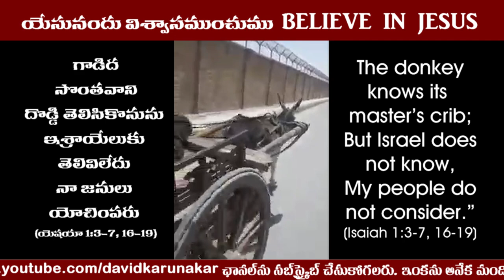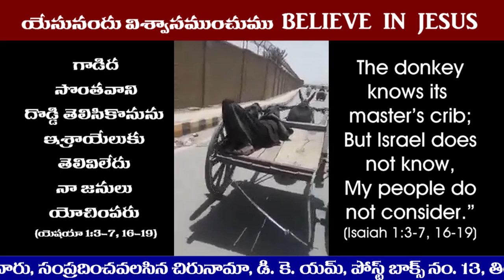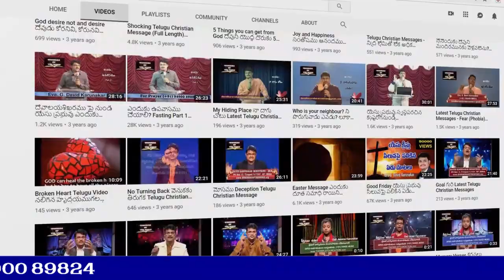Video నిద్రపోతున్న తన యజమానుని ఈ గాడిద ఎంత చక్కగా తీసికొనిపోతుందో చూడండి Donkey & it's Master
యెషయా 1:3 ఎద్దు తన కామందు నెరుగును గాడిద సొంతవాని దొడ్డి తెలిసికొనును ఇశ్రాయేలుకు తెలివిలేదు నాజనులు యోచింపరు
యెషయా 1:4 పాపిష్ఠి జనమా, దోషభరితమైన ప్రజలారా, దుష్టసంతానమా, చెరుపుచేయు పిల్లలారా, మీకుశ్రమ. వారు యెహోవాను విసర్జించి యున్నారు ఇశ్రాయేలుయొక్క పరిశుద్ధదేవుని దూషింతురు ఆయనను విడిచి తొలగిపోయి యున్నారు.
యెషయా 1:5 నిత్యము తిరుగుబాటు చేయుచు మీరేల ఇంకను కొట్టబడుదురు? ప్రతివాడు నడినెత్తిని వ్యాధి గలిగి యున్నాడు ప్రతివాని గుండె బలహీనమయ్యెను.
యెషయా 1:6 అరకాలు మొదలుకొని తలవరకు స్వస్థత కొంచెమైనను లేదు ఎక్కడ చూచినను గాయములు దెబ్బలు పచ్చి పుండ్లు అవి పిండబడలేదు కట్టబడలేదు తైలముతో మెత్తన చేయబడలేదు.
యెషయా 1:7 మీ దేశము పాడైపోయెను మీ పట్టణములు అగ్నిచేత కాలిపోయెను మీ యెదుటనే అన్యులు మీ భూమిని తినివేయు చున్నారు అన్యులకు తటస్థించు నాశనమువలె అది పాడైపోయెను.
యెషయా 1:8 ద్రాక్షతోటలోని గుడిసెవలెను దోసపాదులలోని పాకవలెను ముట్టడి వేయబడిన పట్టణమువలెను సీయోను కుమార్తె విడువబడియున్నది.
యెషయా 1:9 సైన్యములకధిపతియగు యెహోవా బహు కొద్దిపాటి శేషము మనకు నిలుపని యెడల మనము సొదొమవలె నుందుము గొమొఱ్ఱాతో సమాన ముగా ఉందుము.
యెషయా 1:10 సొదొమ న్యాయాధిపతులారా, యెహోవామాట ఆల కించుడి. గొమొఱ్ఱా జనులారా, మన దేవుని ఉపదేశమునకు చెవి యొగ్గుడి.
యెషయా 1:11 యెహోవా సెలవిచ్చిన మాట ఇదే విస్తారమైన మీ బలులు నాకేల? దహనబలులగు పాట్టేళ్లును బాగుగా మేపిన దూడల క్రొవ్వును నాకు వెక్కస మాయెను కోడెల రక్తమందైనను గొఱ్ఱపిల్లల రక్తమందైనను మేక పోతుల రక్తమందైనను నాకిష్టములేదు.
యెషయా 1:12 నా సన్నిధిని కనబడవలెనని మీరు వచ్చుచున్నారే నా ఆవరణములను త్రొక్కుటకు మిమ్మును రమ్మన్న వాడెవడు?
యెషయా 1:13 మీ నైవేద్యము వ్యర్థము అది నాకు అసహ్యము పుట్టించు ధూపార్పణము దాని నికను తేకుడి అమావాస్యయు విశ్రాంతిదినమును సమాజకూట ప్రక టనమును జరుగుచున్నవి పాపులగుంపుకూడిన ఉత్సవసమాజమును నే నోర్చ జాలను.
యెషయా 1:14 మీ అమావాస్య ఉత్సవములును నియామక కాలము లును నాకు హేయములు అవి నాకు బాధకరములు వాటిని సహింపలేక విసికియున్నాను.
యెషయా 1:15 మీరు మీ చేతులు చాపునప్పుడు మిమ్మును చూడక నా కన్నులు కప్పుకొందును మీరు బహుగా ప్రార్థనచేసినను నేను వినను మీ చేతులు రక్తముతో నిండియున్నవి.
యెషయా 1:16 మిమ్మును కడుగుకొనుడి శుద్ధి చేసికొనుడి. మీ దుష్క్రియలు నాకు కనబడకుండ వాటిని తొల గింపుడి.
యెషయా 1:17 కీడుచేయుట మానుడి మేలుచేయ నేర్చుకొనుడి న్యాయము జాగ్రత్తగా విచారించుడి, హింసించబడు వానిని విడిపించుడి తండ్రిలేనివానికి న్యాయము తీర్చుడి విధవరాలి పక్ష ముగా వాదించుడి.
యెషయా 1:18 యెహోవా ఈ మాట సెలవిచ్చుచున్నాడు రండి మన వివాదము తీర్చుకొందము మీ పాపములు రక్తమువలె ఎఱ్ఱనివైనను అవి హిమము వలె తెల్లబడును కెంపువలె ఎఱ్ఱనివైనను అవి గొఱ్ఱబొచ్చువలె తెల్లని వగును.
యెషయా 1:19 మీరు సమ్మతించి నా మాట వినినయెడల మీరు భూమి యొక్క మంచిపదార్థములను అనుభవింతురు.